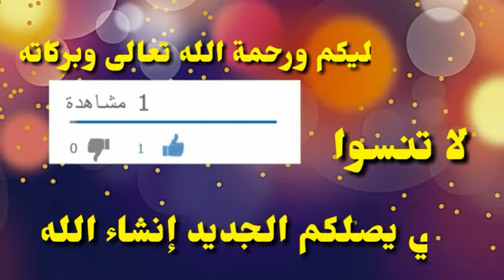يا ربي السلامة سيول جارفة بنواحي تارودانت وبنادم كايخاطر بحياتو كالس تايلعب مع الواد 😠😠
يا ربي السلامة سيول جارفة بنواحي تارودانت

وبنادم كايخاطر بحياتو كالس تايلعب مع الواد 😠😠

Facebook ,instagram, Twitter, : @tvimdoukal

 تشاهدون أيضا :
فوز تيفي امدوكال بجائزة الكبرة في السنة الأمازيغية 2979
رابط :